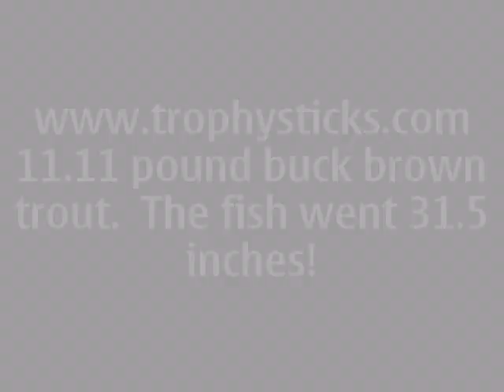A 11.11 Pound Hookjaw brown trout caught and released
On May 29th 2008 This beautiful male buck brown trout nailed the 6.5 inch Baby Bow Trophy Stick. This fish went 31.5 Inches as well.